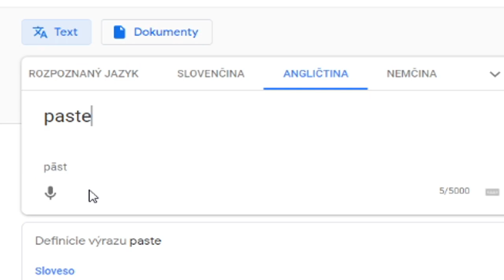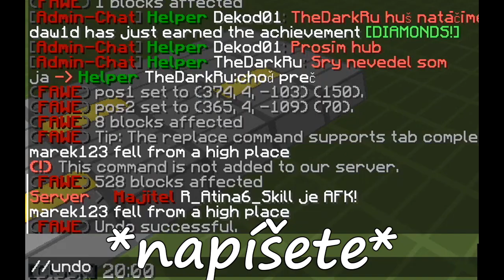Základné príkazy pre pozíciu BUILDER CZ/SK | WE BASICS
Čaute ľudia. Ja vás vítam pri mojom ďalšom videu a dnes som si pre vás pripravil návod (tutorial) na základné príkazy pre pozíciu BUILDER. ENJOY video: D

🎵 MUSIC 🎵
1 . Song_of_Mirrors
2. Awaken
3. Autumn_Day

♦ INFO ♦
➥ Video bolo natáčané programom OBS Studio
➥ Video bolo editované programom Sony Vegas Pro 14
➥ Grafika bola robená programom Paint.net

🎮 HERNÉ INFO 🎮
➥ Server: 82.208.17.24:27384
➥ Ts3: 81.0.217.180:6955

Veľké poďakovanie patrí hráčovi Dekod za fotografické prenesenie videa